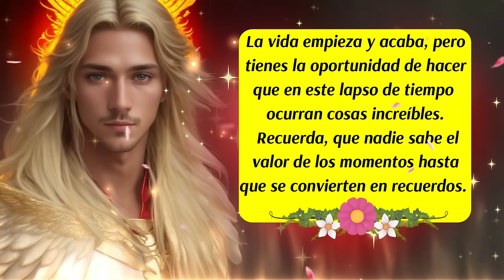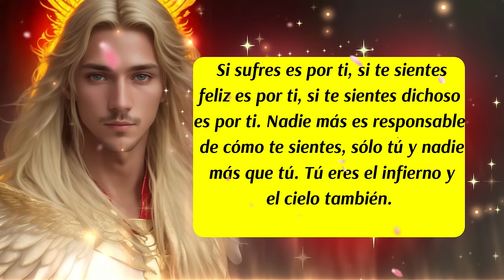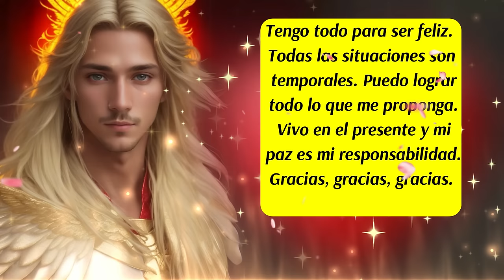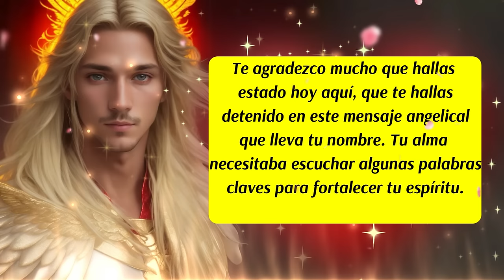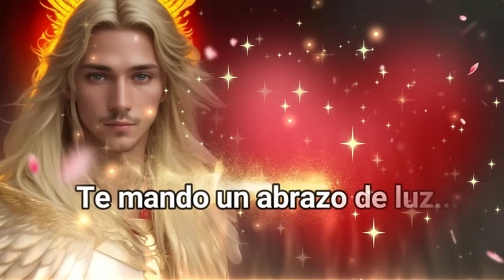💌¡No lo ignores! 🙌Avanzar no significa OLVIDAR🌈Arcángel Azrael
00:00 Presentación
00:07 Bienvenida
00:16 Inicio del Mensaje
01:25 Mensaje de las Energías Angelicales
02:00 Decreto del día
03:00 Código Sagrado
04:36 Animales de Poder
04:39 Número Mágico y vibracional
06:57 Arcángel Azrael te habla
08:30 Plegaria al Arcángel Azrael
10:38 Despedida
✅Este canal es para ti y pensado en ti, vive con la absoluta certeza de que aquello que deseas ya existe y está buscando el modo de manifestarse con la asistencia y ayuda de los ángeles, arcángeles, guías espirituales y maestros ascendidos. Que cada día de tu vida cuente desde el amor, la armonía, el equilibrio y la gratitud.
✅ISRC: USUAN1100748
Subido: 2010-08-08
✅Link de la página